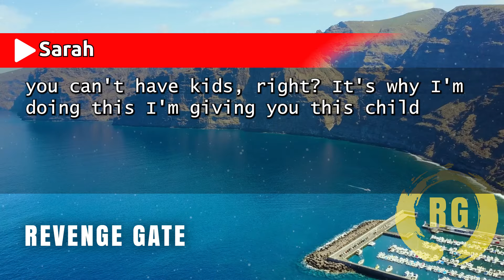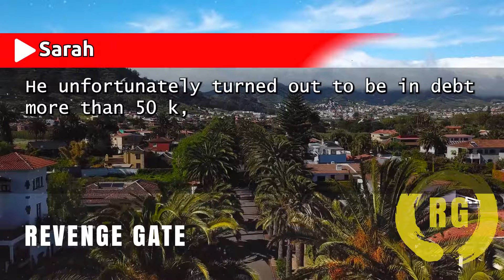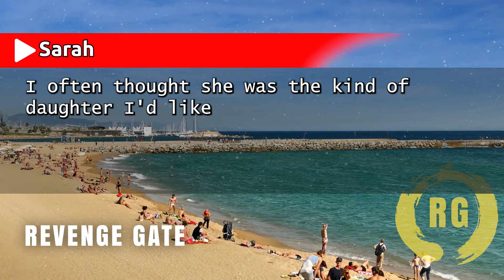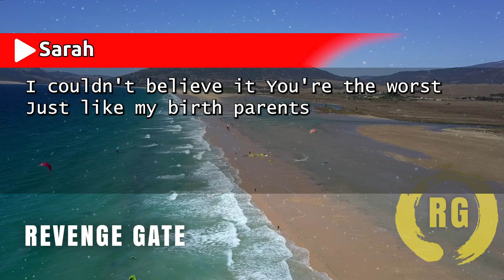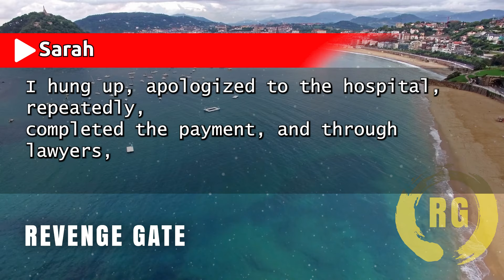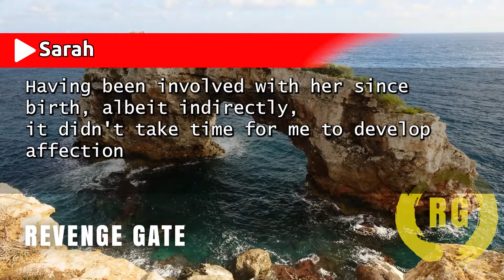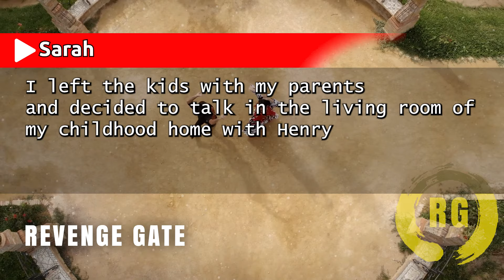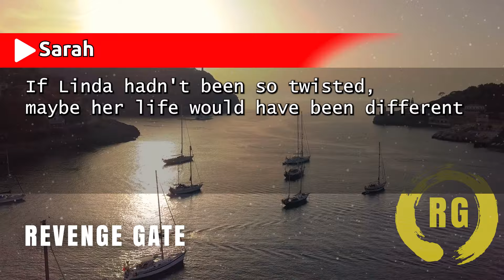"How My Sister and Her Husband Abandoned Their Sick Daughter and Returned to a Shocking Truth..."